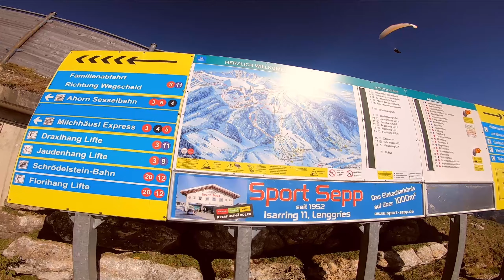Neke tamo AVANTURE - Uhvatili smo savrsen dan #3